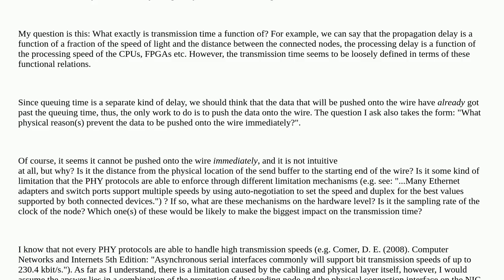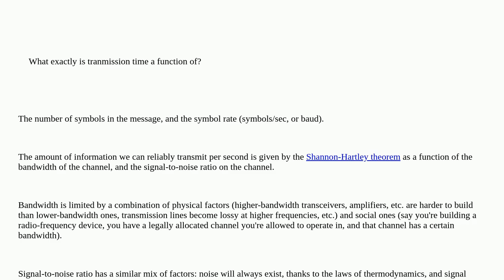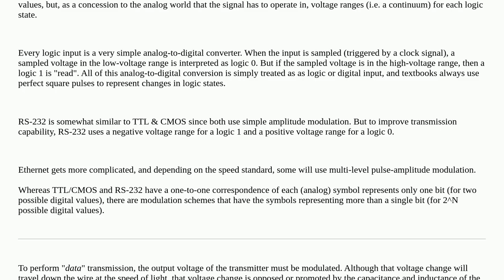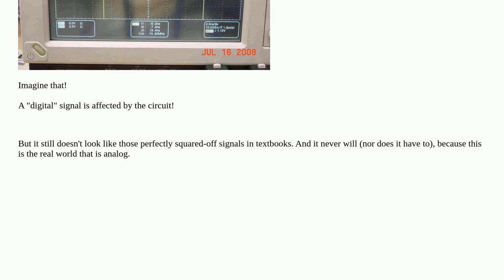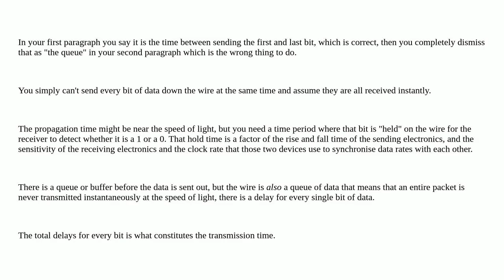What exactly is transmission time?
A special thanks goes out to the community

  connection connector rs232 ethernet router